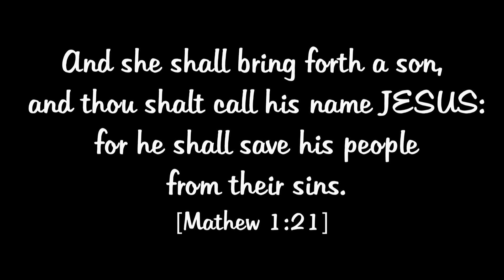Sepca_Распахнулись _в ту_ночь_небеса - Alivina, Julia, Lilian.